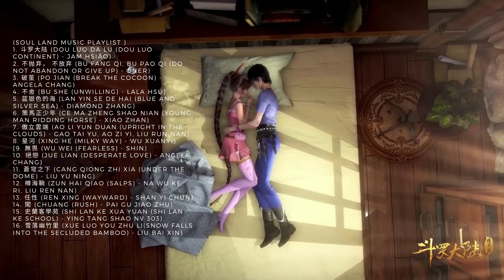[Douluo Continent] [Douluo Dalu music] [Soul Land music]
[00:00:00] Dou Luo Continent)
[00:03:11] Do not abandon or give up
[00:06:45] Break the cocoon
[00:10:11] Unwilling
[00:14:49] Blue and Silver Sea
[00:18:24] Young man ridding horse
[00:22:00] Upright in the clouds
[00:25:53] Milky way
[00:29:24] Fearless
[00:32:44] Desperate Love
[00:36:18] Under the Dome
[00:40:48] Salps
[00:44:55] Wayward
[00:48:58] Rush
[00:52:13] Shi Lan Ke School
[00:55:41] Snow Falls into the Secluded Bamboo